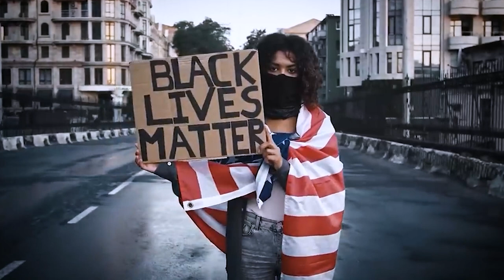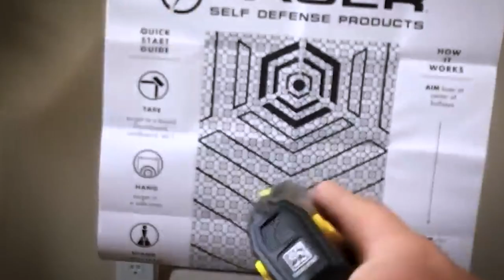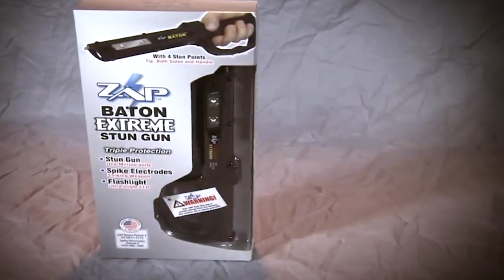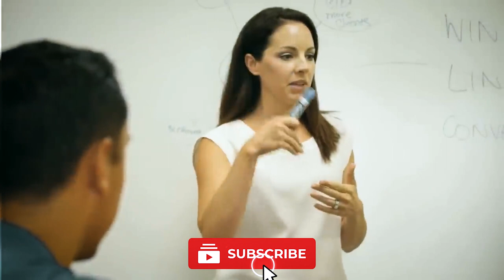12 Self Defense Gadgets on Amazon You Must Have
Safety is our top concern, especially in a world with increasing crime rates. That’s why we’re here to introduce you to 12 unique self-defense gadgets to help you protect yourself. Let’s get started!

Chapters

00:00 Introduction

00:12 BolaWrap
00:46 Atomic Bear MTP6 Tactical Pen
01:31 Salt Pepper Spray Gun

02:01 Tiger Lady
02:45 Ideal Conceal

03:25 Taser Pulse Plus

04:09 Zap
04:41 Accufire Spray by Guard Dog
05:23 Yellow Jacket
06:04 Instafire
06:53 Fast Strike
07:39 Defender Ring

On this gadgetzone channel, we talk about cool gadgets for your home, PC, Car, Room that you can buy online on Amazon with links. We find the most interesting and coolgadgets and accessories for you and show them three times a week on this gadgetzone channel.